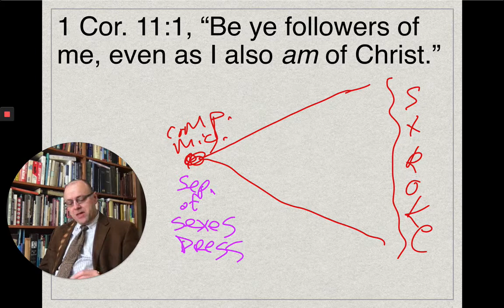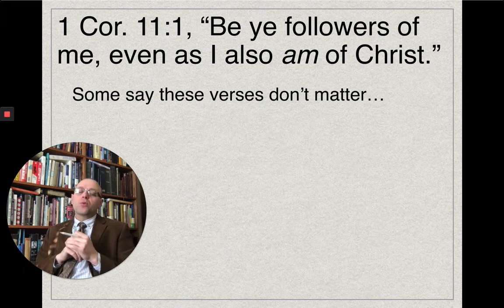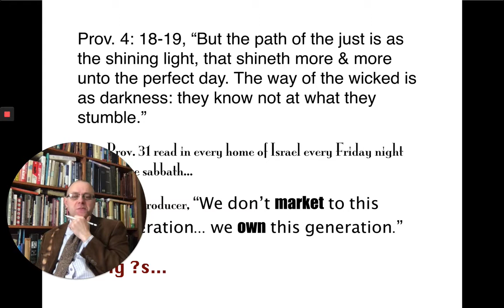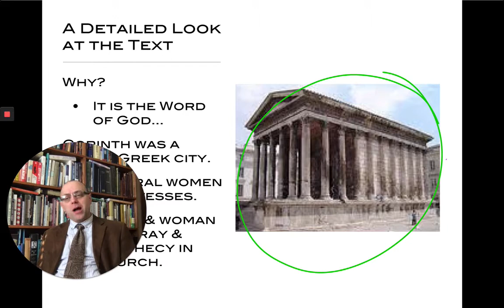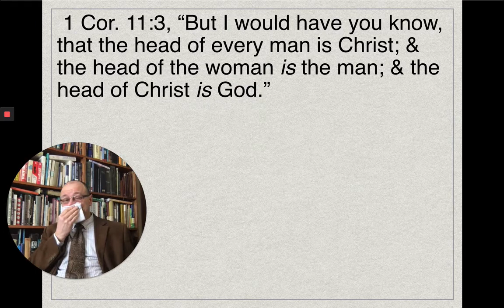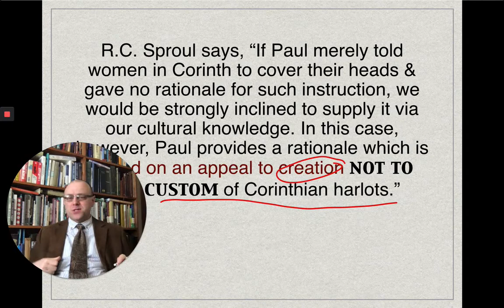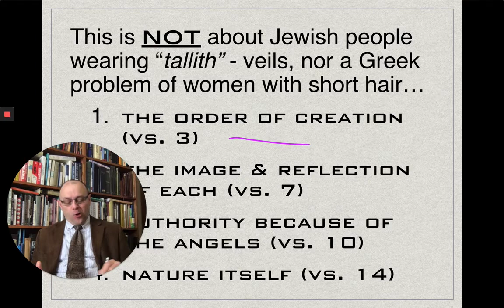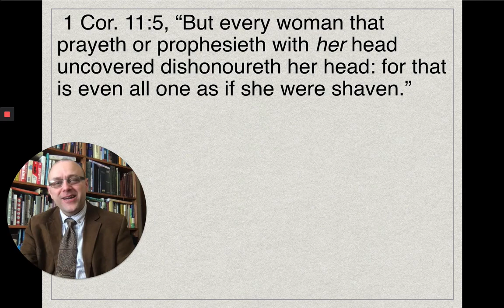Biblical Teaching on Hair Part 1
Part 1: IBC Professor Bro. Kilmon teaches a class.  The explicit teaching of the scriptures concerning hair and gender distinction.